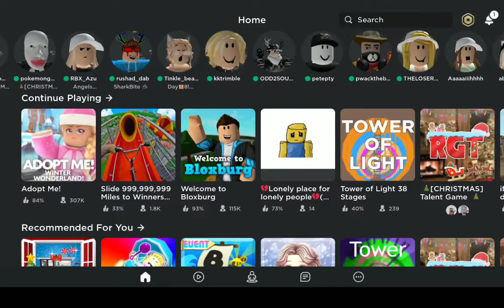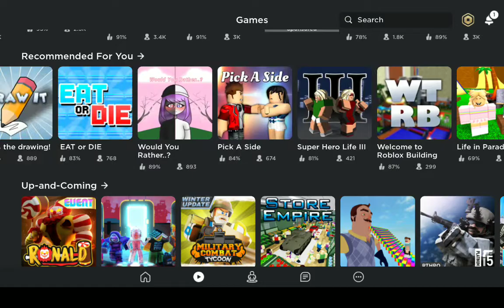Playing fun games and yaa